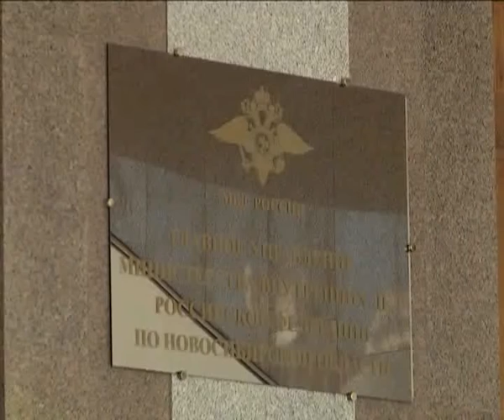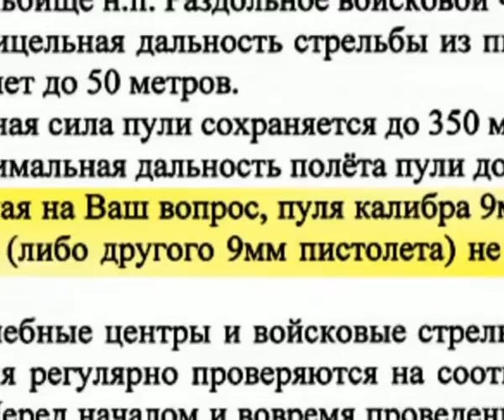Прецедент. Вот пуля пролетела..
Шальная пуля попала в окно дачного домика среди бела дня. Пострадавших нет, только окно разбито. Происшествие никого не взволновало, кроме обитателей дачного товарищества, которые приписывают непрошенную гостью к недалеко расположенному стрельбищу. Могут ли у нас по садовым товариществам вот так запросто летать боевые пули? Откуда могла быть выпущена конкретно эта и в силах ли она была преодолеть полуторакилометровую дистанцию? Пока «Прецедент» искал ответа на эти вопросы, обнаружилась и другая проблема: оказывается, в Новосибирске случаи применения оружия и боеприпасов становятся настолько частыми, что мы уже далеко не всегда в состоянии понять, кто стрелял.